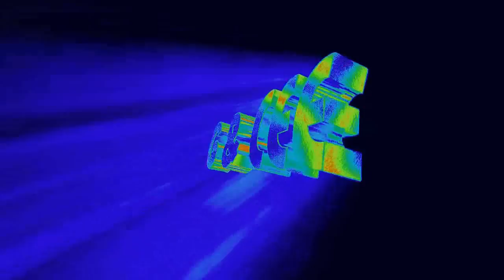GEMEL SMITH VS JOSIA( BLODDY MESS!!!) GEMEL LEAVES EM LEAKIN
BRO BRO BEATS UP OPPONENT AND HAS HIM LEAKING A MESS ALL OVER THE ICE. SOMEONE CALL THE PARAMEDICS PLEASE
GEMEL SMITH
WHOOP ASS
BLOODY MESS
DALLAS STARS
NHL
AHL
TEXAS STARS
SMITHFAMILY
TRICK SHOT